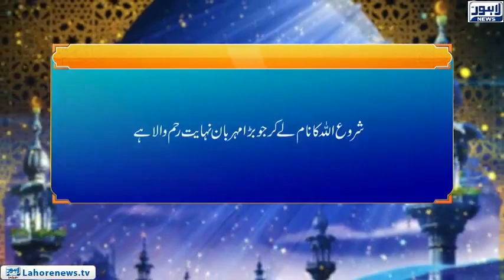Roshni - Surah Nisah Ayat 58 - Amanat (3)